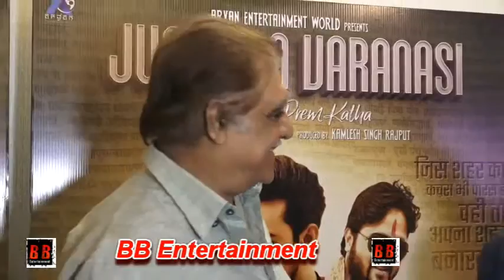Trailer Launch of Upcoming Film "Junction Varanasi"